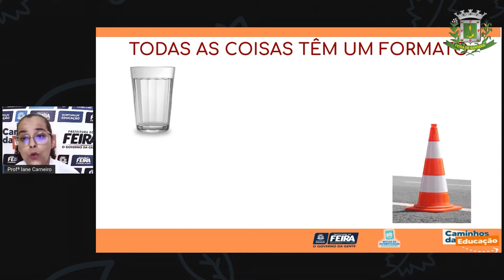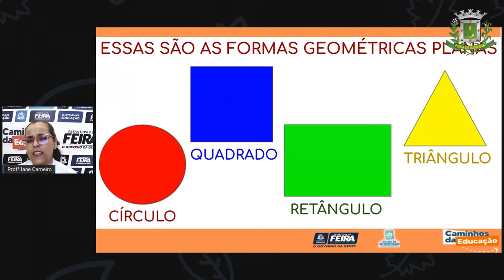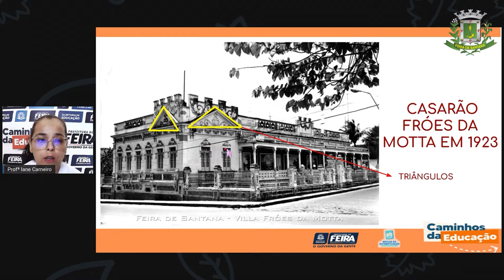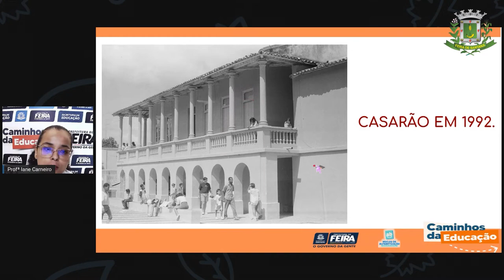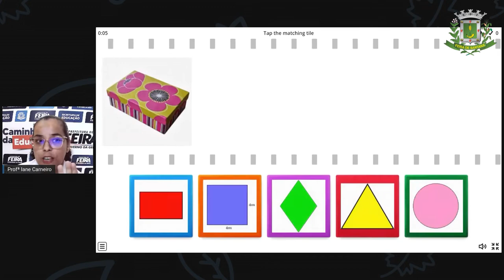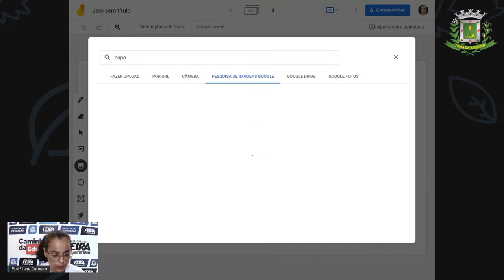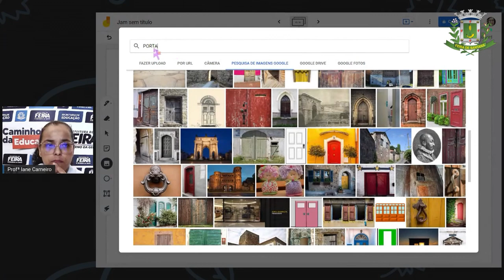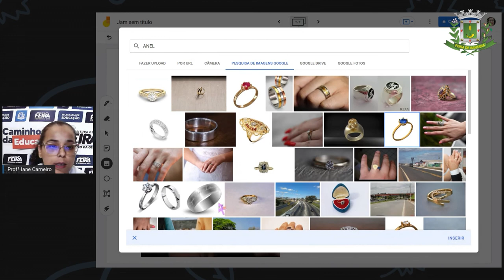Aula 162 1ºANO Profª Iane Matemática e C da Natureza Casarões de Feira de Santana